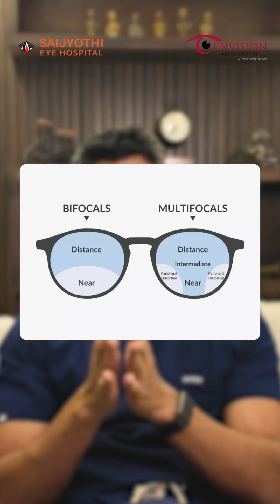What Are the Side Effects of Cataract Surgery Lenses? - Dr. Advaith | Envision LASIK Centre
✨ What Are the Side Effects of Cataract Surgery Lenses?👁️

One thing to understand is this — we’ve talked about different types of lenses used in cataract surgery. Now let’s understand the possible side effects of these lenses.

Generally speaking, there are no major side effects with these lenses. That’s because the surgical procedure remains the same, regardless of the type of lens used. The only difference lies in the type of intraocular lens (IOL) being implanted, each offering different benefits.

When it comes to multifocal or trifocal lenses, yes — they do offer the advantage of being completely glasses-free. However, in less than 5% of cases, patients might experience a bit of glare at night.

This glare is usually mild and doesn’t affect most people, but it’s something worth knowing before making a decision.